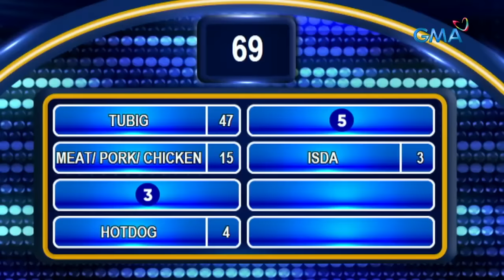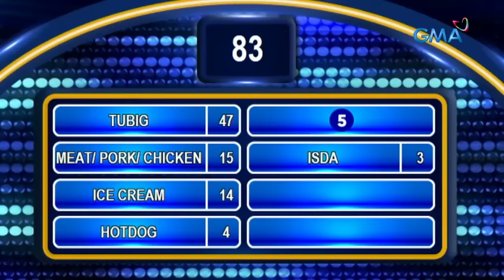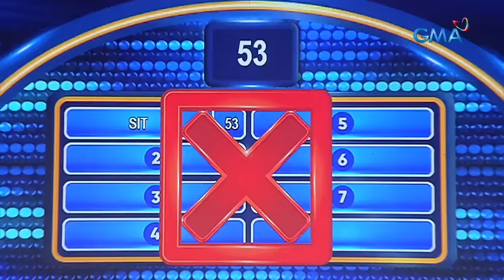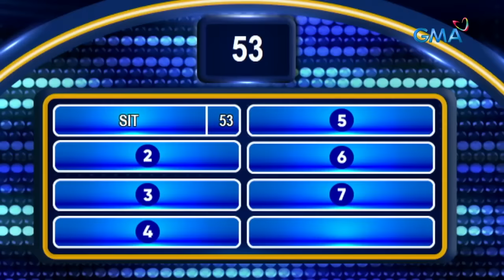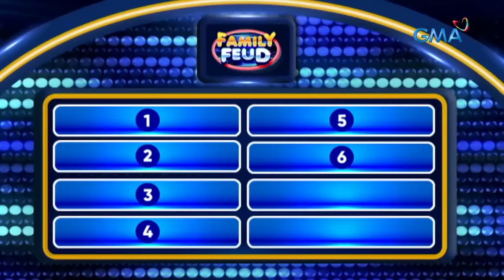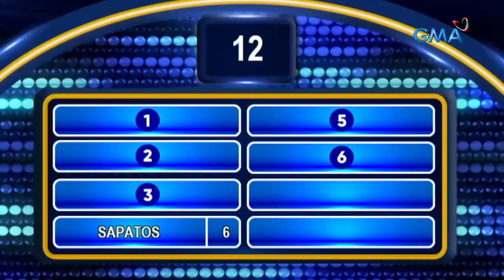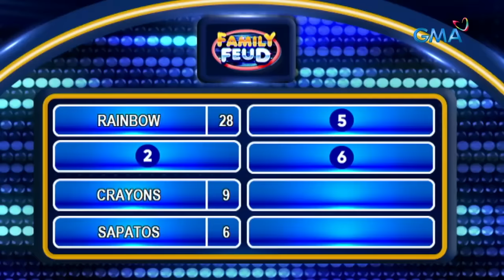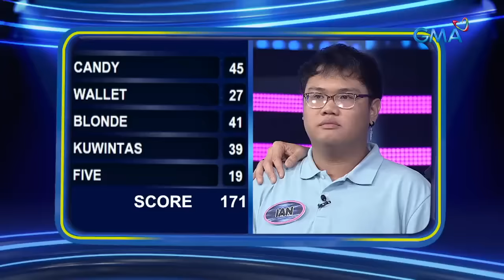Family Feud: NINONG RY, NAKIPAGMEKUS-MEKUS KAY MR. NOBODY (November 27, 2023) (Full Episode 341)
Aired (November 27, 2023): Mga batak sa pagmemekus mekus, magtatapatan sa Family Feud! Sino kaya sa grupo nila NINONG RY at MR. NOBODY ang aabot sa Fast Money Round? Watch this video!